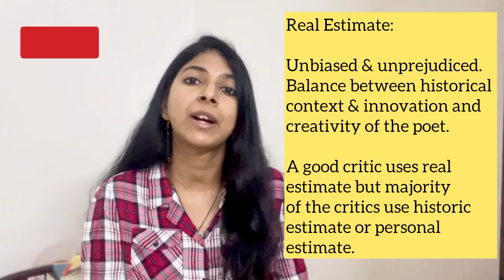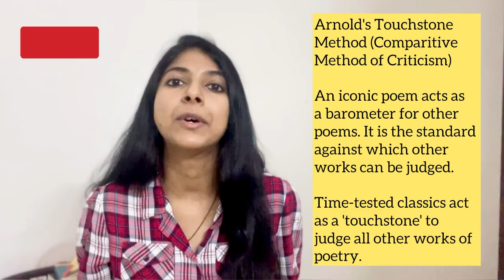The Touchstone Method by Matthew Arnold | Matthew Arnold's Touchstone Method | Literary Criticism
In today's YouTube Video, we are looking at the Touchstone Method given by Matthew Arnold in literary criticism. We look at the need of the touchstone method and the premises on which the touchstone method is based.

Lastly, we look at the famous touchstones gives by Matthew Arnold in literary criticism. We also look at what Matthew Arnold said about the function of criticism in 'The Study of Poetry' where he gave his famous touchstone method which is also called the comparative method of criticism.

The touchstone method is a very important concept given by Matthew Arnold in literary criticism.

If you are confused about what the Touchstone method is, you should watch this literary criticism video to have a clear understanding. We have used real life examples to explain this method.

Sign up for our Literary Criticism & Literary Theory online course ( 32 video lectures + 1440 pages PDF notes)

You can now also listen to the Learning Literature with Purba podcast on Spotify